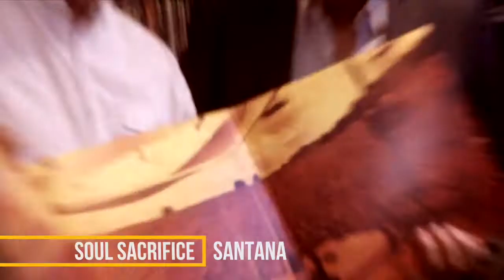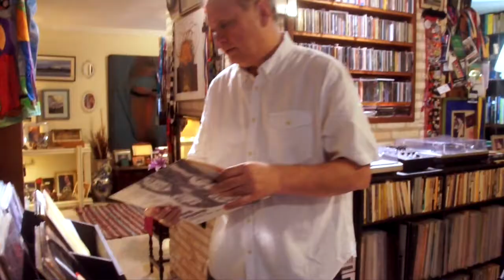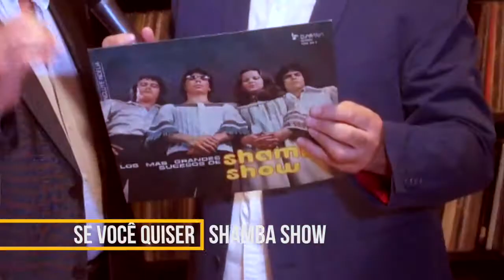Lobo Martínez ::: Vinilos de Mario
Miembro de una familia de músicos, con una larguísima trayectoria, nos cuenta la adquisición de su primer vinilo, la primera vez que escuchó The Beatles y su pasar por Shamba Show, uno de los grupos más populares del Paraguay.